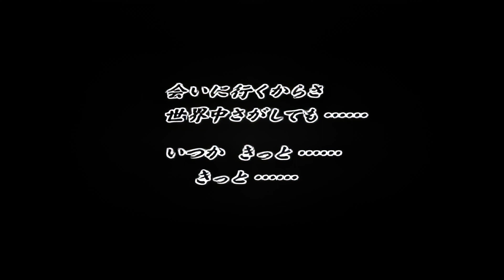Chrono Cross Cutscenes PS1 4K